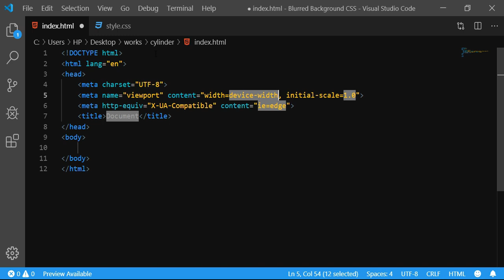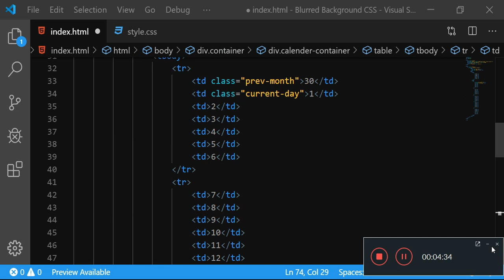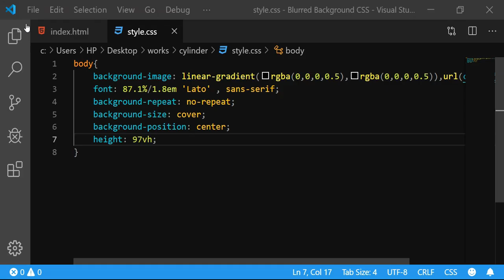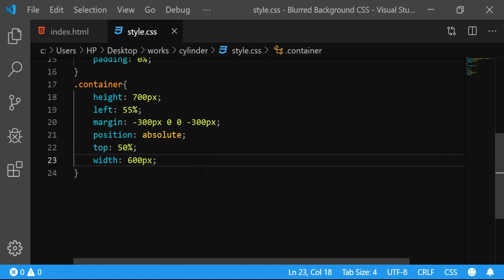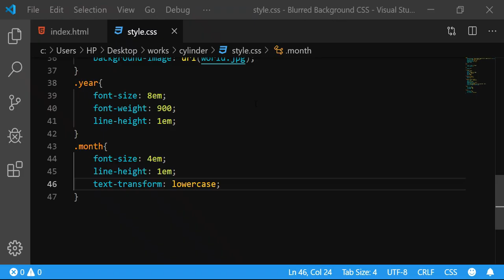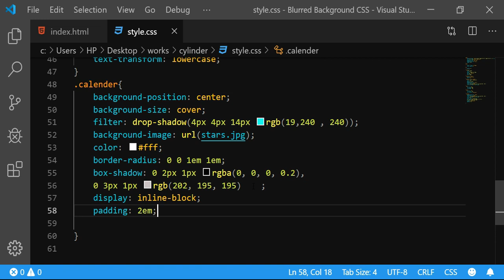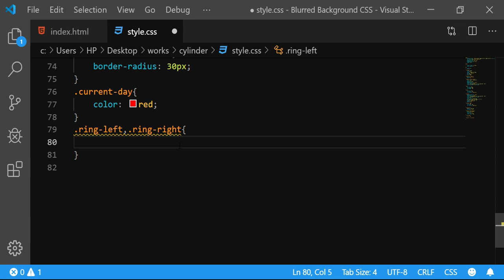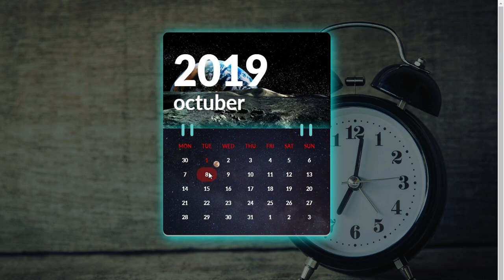Beautiful Calendar Template with HTML and CSS for Happy New Month October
☑ Watched the video!
☐ Liked?

When you Hover on button then a Heart Come Up
For Icon

In My Voice Loading Effect Like Snake Very Beautiful and Colorful  Just Only HTML and CSS

Search Box Open On Hover Effect | HTML CSS
You may like below tutorials: